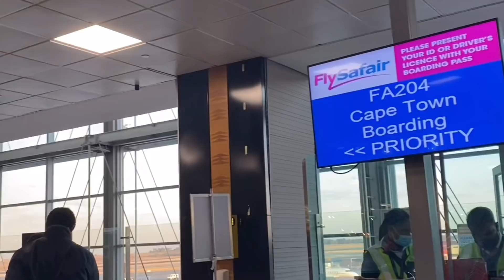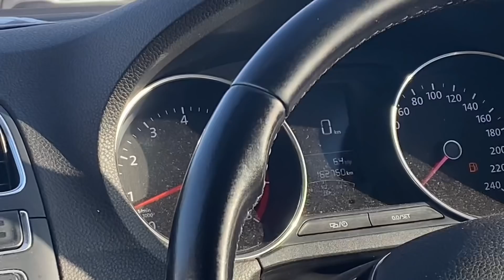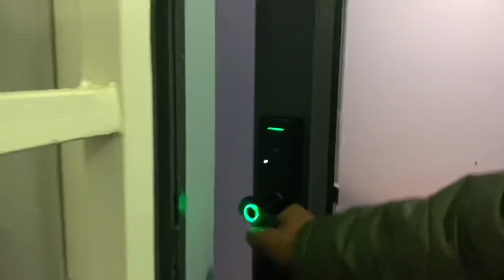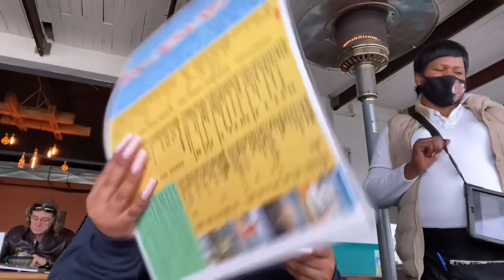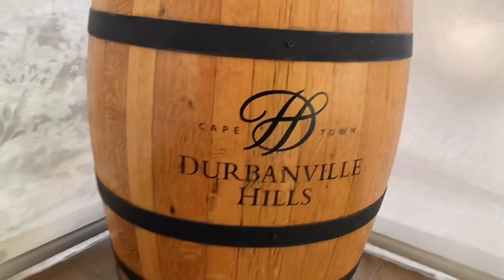VLOG: A Weekend In Cape Town | Travel Vlog| 100k Subscribers | South African YouTuber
Hey Beauts ❤️

Everyone featured in this video is not a representative of anything but themselves and are here in their own capacity